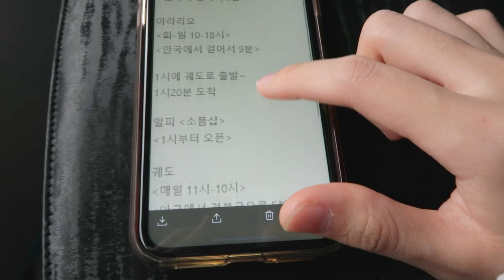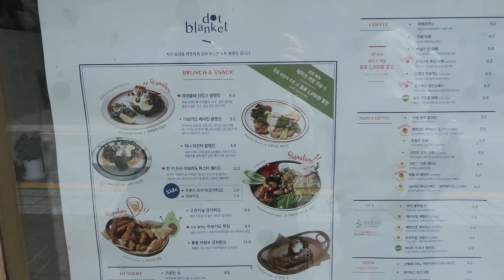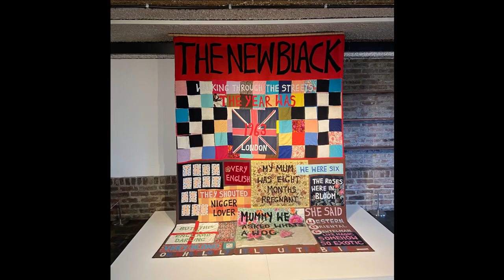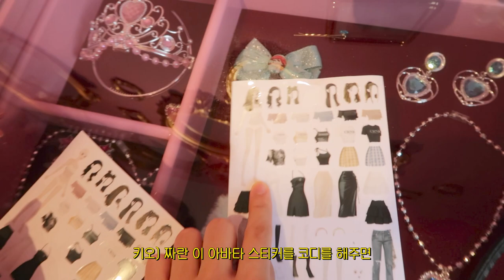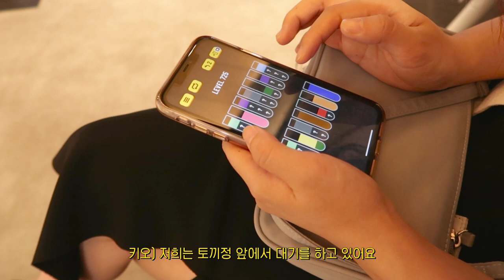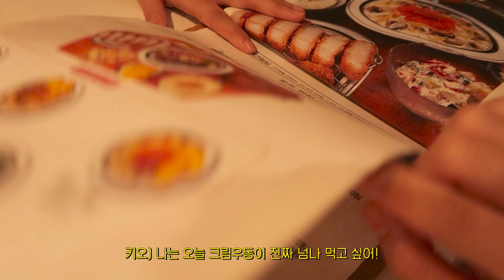[VLOG] 동생이랑 가을맞이 이태원 데이트! (크랭크 쇼룸, 넷플릭스 오징어게임 팝업스토어)